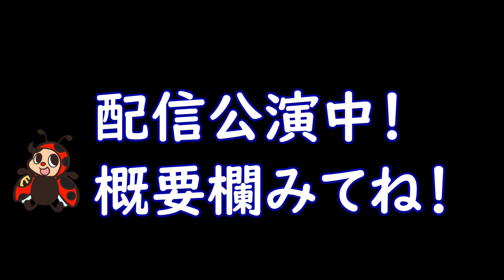アニバーサリー配信公演 第三十三夜 貨幣 ダイジェスト版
アニバーサリー配信公演　第三十三夜
『幸福は一夜おくれて来る』　より
『貨幣』　作　太宰治
　　　　　　　出演　齋藤法恵

太宰治さんの作品を演劇にしました。その作品のダイジェスト版です。2021年10月12日まで、チケット購入できます。

劇団天動虫 青空文庫シリーズ2021
「幸福は一夜おくれて来る」

配信公演
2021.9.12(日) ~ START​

　昔の文学作品を読みながらふと思った。
この凄い人達が、もし、今、生きていたら、何を書くのだろう、と。
きっと、何かを残さずにはいられなかっただろう。そんな時代だ。
そう考えるとムズムズした。
でも、タイムマシンはないんだから、想像するしかない。妄想するしかない。
だったら、作家の言葉にもっともっとマミレテみよう。
言葉が体に入って、そして、音として出されていく。
そしたらきっと、何か答えが出てくる気がする。
でも、きっと、来る。

ｰｰｰｰｰｰｰｰｰｰｰｰｰｰｰｰｰｰｰｰｰｰｰｰｰｰｰｰｰｰｰｰ

この公演は、青空文庫の文学作品を演劇作品として上演するシリーズです。
有観客の公演は、世の感染状況を鑑み、中止とさせていただきました。誠に申し訳ありません。
オンライン配信を行いますので、ぜひご覧くださいませ。

ｰｰｰｰｰｰｰｰｰｰｰｰｰｰｰｰｰｰｰｰｰｰｰｰｰｰｰｰｰｰｰｰ

■オンライン配信■

〈販売期間〉2021年8月29日(日)～10月12日(火)
※入金締切は10月13日(水)

​〈配信開始〉2021年9月12日(日) 19時～

〈配信終了〉2021年10月26日(火) 23：59

​〈視聴期間〉ログイン日時より14日間
※ログインが10/12(火)を過ぎた場合10/26(日)までしか視聴できないため、14日間ではなくなります。ご了承くださいませ。​

〈料金〉2000円​

​チケットのご購入方法・配信の視聴方法などは、以下の「カンフェティストリーミングシアター」ご利用ガイドをご覧ください。​

ｰｰｰｰｰｰｰｰｰｰｰｰｰｰｰｰｰｰｰｰｰｰｰｰｰｰｰｰｰｰｰｰ

■上演作品■ 演出：帆足知子​

『女生徒』原作：太宰治
昭和初期のある日、太宰に送られてきた1人の少女の日記を題材に書かれた小説。思春期の少女が抱える繊細さと、時に矛盾に満ちた心情の揺らぎを、6人の女優達が紡いでいく。
出演：ジョニー 藤江千晶 岩井梨沙子 平野葉子 松隈麗奈 戸谷真菜

『貨幣』原作：太宰治
第二次大戦下、擬人化された百円札が人々の懐を巡っていきながらその時代と人の心を見守り語っていく小説を舞台化。百円札が目撃した「人間」とはなんなのか？
出演：齋藤法恵
特別出演：浅倉洋介

​『贋貨幣』作：野村ようすけ
“貨幣”をオマージュし現代に照らし合わせた作品！何が擬人化され、どんな時代を写し出すのか。
出演：ジョニー

『夏の葬列』作：山川方夫
その葬列は、誰の、葬列なのか・・・
葬られたのは、一体なんだったのか・・・
教科書に掲載され、その容赦のない展開が広く知れ渡っている本作品。主人公が最後に手にしたものはただの絶望でしかなかったのか。言葉が役者を通る時、新たなる世界が広がり始める。
出演：木暮拓矢(流山児☆事務所)

詩の朗読
出演：木﨑真宥子

ｰｰｰｰｰｰｰｰｰｰｰｰｰｰｰｰｰｰｰｰｰｰｰｰｰｰｰｰｰｰｰｰ

劇団天動虫旗揚げから10年目を記念しまして、1年間を通して映像企画を行います！

・青空文庫の文学作品
・ダンス作品
・ショートコント　etc..

色々な小作品を、10年目である2021年を通して、順々に掲載していきたいと思います！
暇つぶしで見てみたら意外と面白い！
劇団天動虫、パワーアップしてる！
この役者さん、こんな一面があるんだ！
などなど新しい発見を、私達も皆様も感じながら盛り上がっていけたら良いなと思います！

演劇をもっと身近に！！
舞台って本当に素晴らしい！！
って少しでも思っていただけたら嬉しいです！！

2021年は劇団天動虫YouTubeチャンネルをチェック！

公開場所■劇団天動虫YouTubeチャンネル
公開日程■2021年2月24日(水)から毎週水曜日公開予定！（公開後はいつでも閲覧可能！）
料金■無料

japanese culture